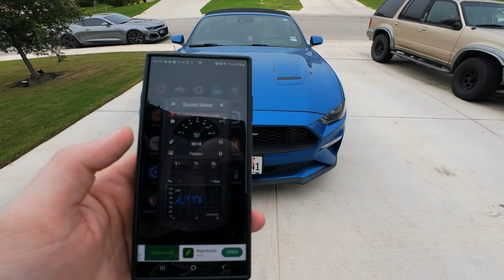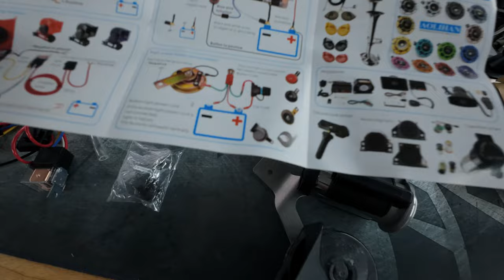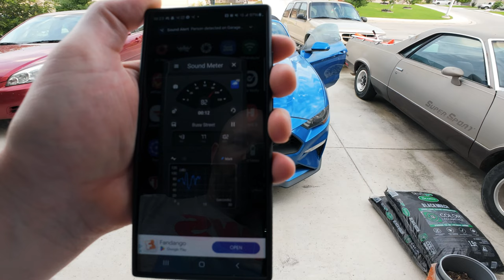Electric Air Horn Ford Mustang Install - Get Out the Way!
Tired of your weak underperforming Ford Mustang, or any other vehicles, car horn?! Worried someone won't hear you blasting your horn while they drive 30 mph below the speed limit in the fast lane?

Perhaps it's time for an electric airhorn! An electric air horn is a loud horn upgrade option that does not require all the room that a full blown large scale air horn kit would need and at a fraction of the cost as well!

In this video I modify and install a cheap electric air horn I picked up from Amazon into my wife's Ford Mustang :D

Item(s):

* Horn, Air Horn for Truck, Super High Pitched Train Horn for Car, Waterproof Snail Horn for Motorcycles, Cars, trucks, trains and ships

* The Original X-Tronic 3020-XTS • 75W Soldering Iron Station Kit

* Pro'sKit 900-015 Helping Hands Soldering Aid

* IRWIN VISE-GRIP Wire Stripper, 8 inch, Cuts 10-22 AWG, Plier Style Nose, ProTouch Grip for Maximum Comfort (2078309)

* GS Power 16 Gauge Stranded Copper Clad Aluminum Zip Cord Wire for 12 Volt Automotive Harness Car Audio Hookup Amplifier LED Light Wiring (10 Pack - 100 ft)

* Loctite Clear Silicone Sealant, 2.7 fl oz, 1 Pack - 100% Waterproof Sealant for Glass, Ceramic, Wood, Plastic & More

* Tesa's Most Advanced High Heat Harness Tape 51036

Video Navigation:

00:00 - Intro
00:28 - Overview
02:53 - OEM Horn
06:01 - Comparison
08:06 - Configuration
15:06 - Install
19:01 - Horn & Relay Test
23:48 - Wiring Fix
26:45 - Install, Again
28:01 - Air Horn Tests
29:40 - Outro
31:39 - The End :D